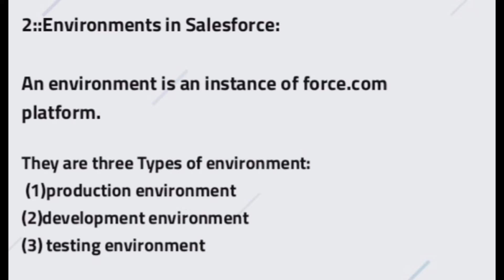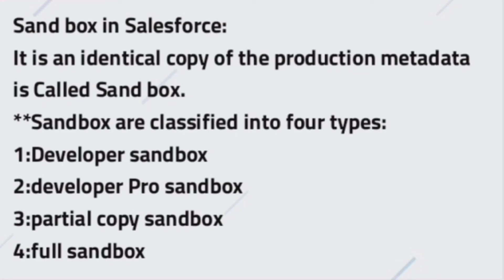Salesforce interview questions and answers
Salesforce interview questions and answers part - 1